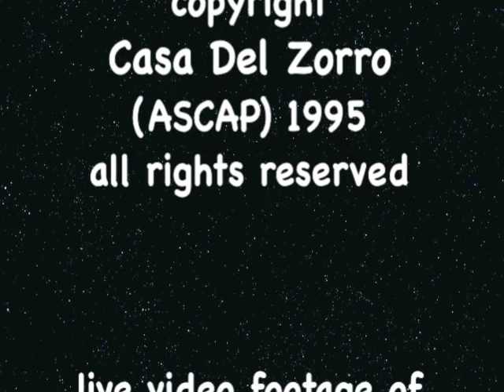The Del Zorros perform "The Man With The Perfect hair" on The Rusty Mac Show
The wildly popular celebrity host, Rusty MacAlister, welcomes The  Del Zorros to the show! Theme music by Lance & Leigh Bowser (The Del Zorros)!